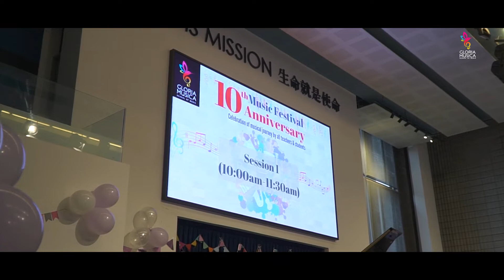Gloria Musica Music Festival 2022 on 2nd July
𝕲𝖑𝖔𝖗𝖎𝖆 𝕸𝖚𝖘𝖎𝖈𝖆 🔟𝖙𝖍 𝕬𝖓𝖓𝖎𝖛𝖊𝖗𝖘𝖆𝖗𝖞 𝕸𝖚𝖘𝖎𝖈 𝕱𝖊𝖘𝖙𝖎𝖛𝖆𝖑

2️⃣0️⃣2️⃣2️⃣ marks GloriaMusica 10th-year of providing the best music education in the community. On this special day, we thank you for all our parents, students and teachers who have been with us all these years, witnessing our growth together with lots of commitment and dedication. 💐

🎵Music is a sound expression of arts. We, Gloria Musica not only providing music education, above all we hope to nurture good characters and creative expression in our students, so everyone is given an opportunity to share their voice through music making.

We promise that we will continue To Journey with you in character and expression building, so that musical life will be cultivated through Discipline and Creativity. 🎶

ᴛᴏɢᴇᴛʜᴇʀ ᴡᴇ ᴄʀᴇᴀᴛᴇ | ᴡᴇ ᴄᴜʟᴛɪᴠᴀᴛᴇ | ᴡᴇ ᴘᴇʀꜰᴏʀᴍ

Gloria Musica (M) Sdn Bhd
Address: E-1-10, Plaza Arkadia, Desa Parkcity, 52100 Kuala Lumpur